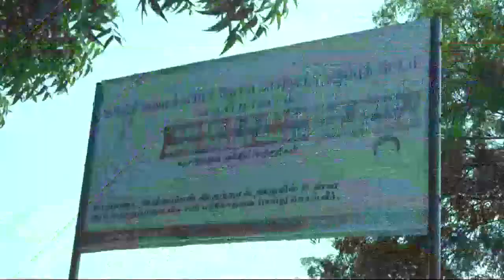காட்டில் செயல்படும் காசநோய் மருத்துவமனை! | கடலூர் | செய்தித் துளிகள் | PuthuyugamTV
காட்டில் செயல்படும் காசநோய் மருத்துவமனை! | செய்தித் துளிகள் | PuthuyugamTV